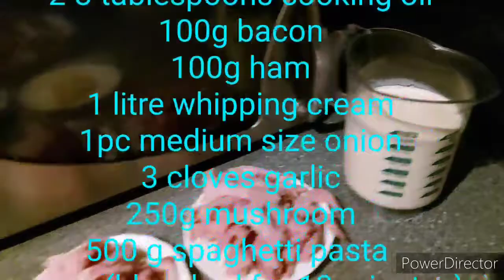HOW TO COOK CARBONARA? By Chef Tano | FINLAND | Momshie Fepot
Secrets Revealed! 🤣 For this vlog, share namin kung paano magluto ng carbonara. I hope this vlog will be very useful lalo na po sa mga gusto or first time magluluto ng carbonara.

Hope you'll enjoy watching this vlog.